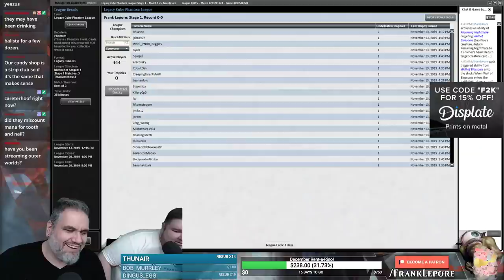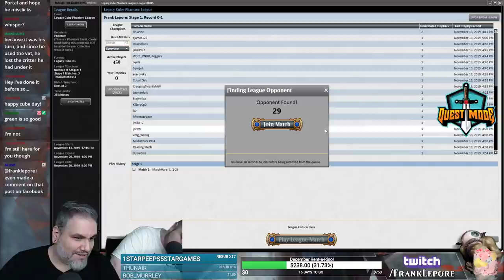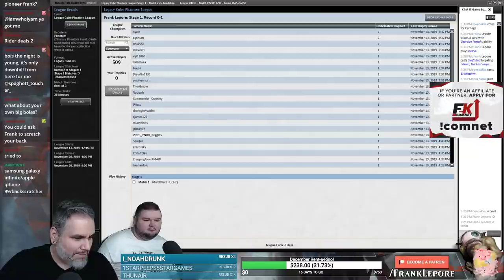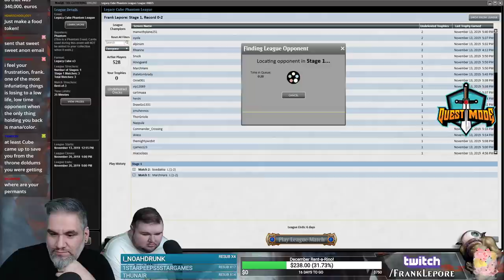(Magic Online) Legacy Cube Draft #2 - 11/15/19